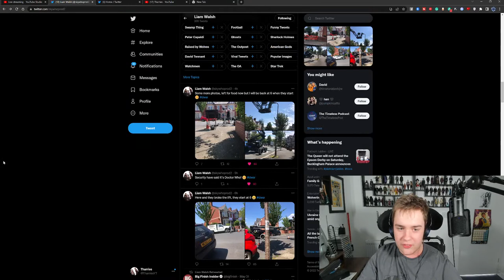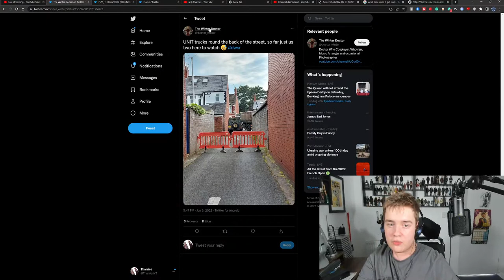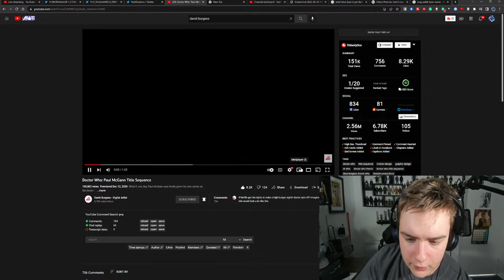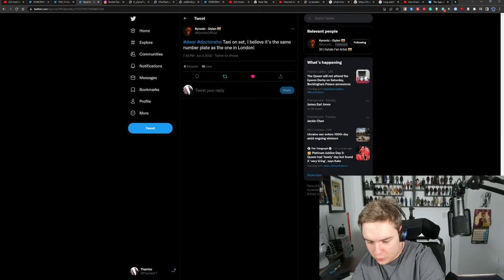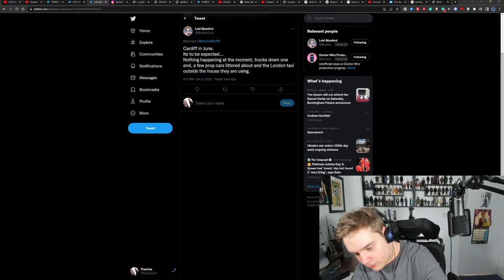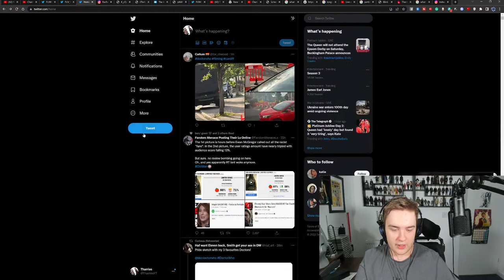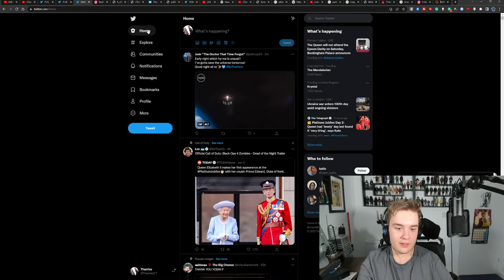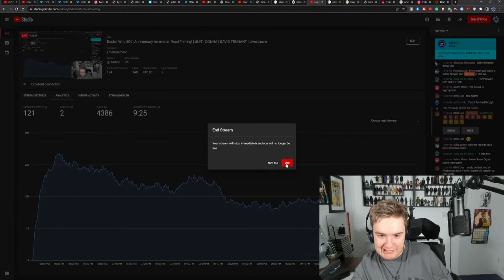Doctor Who 60th Anniversary Axminster Road Filming! | UNIT | DONNA | DAVID TENNANT | Livestream